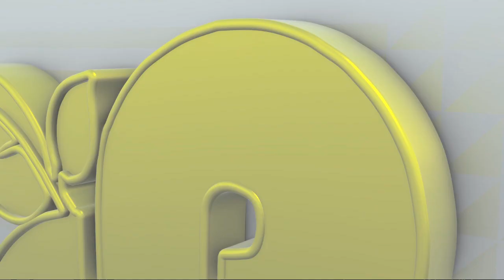Gantungan Pakaian dari Garpu Bekas - Kreatifitas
Kreator : Tut Win

SUPPORT KAMI DENGAN
VIDEO KAMI JIKA JIKA KALIAN SUKA
TUNGGU VIDOE SELANJUTNYA